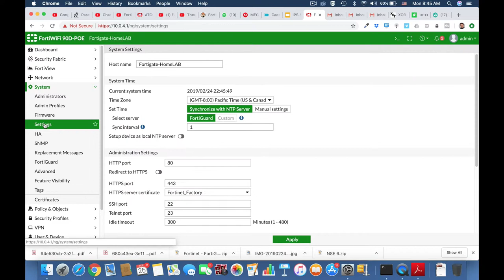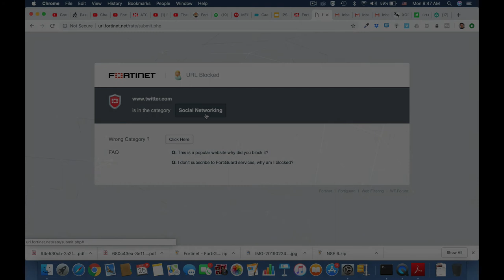Fortigate Firewall Training - which category a site belongs to ?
fortigate uses web categories in its web filtering profile, but how can we tell which category a web site belongs to?

in this Fortinet Firewall Training video , you will learn , which category , your site or any other site belongs to